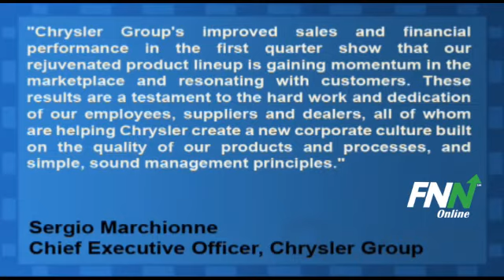Chrysler Posts First Quarterly Profit In Nearly 5 Years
Chrysler Group reported its first quarterly profit since the second quarter of 2006 on Monday, posting earnings of $116 million in the first quarter of 2011, compared to a loss of $197 million in the year ago period.

Revenue surged 35% year-over-year to $13.1 billion, as both sales volume and pricing improved. The company sold 18% more vehicles globally in the quarter.

Chrysler is still a privately held company; the U.S. government owns 9%, Italian car company Fiat owns 30%, and the United Auto Workers trust fund ownsthe majority.

The company plans to offer shares to the public late in 2011 or early in 2012, with Fiat expecting to own a 51% share by then, as part of a structured plan for Chrysler to pay back government loans and get back on its feet.

Chrysler announced plans last week to repay $5.8 billion in loans to the U.S. Treasury Department and another $1.7 billion to the Canadian government, which also pitched in to help the company as part of the 2009 bailout.

Sergio Marchionne, Chief Executive Officer, Chrysler Group LLC said, "Chrysler Group's improved sales and financial performance in the first quarter show that our rejuvenated product lineup is gaining momentum in the marketplace and resonating with customers. These results are a testament to the hard work and dedication of our employees, suppliers and dealers, all of whom are helping Chrysler create a new corporate culture built on the quality of our products and processes, and simple, sound management principles."

Marchionne added that the company is on pace to hit its worldwide sales target of 2 million vehicles for 2011, including 1.4 million in the U.S., despite the rise in gas prices.